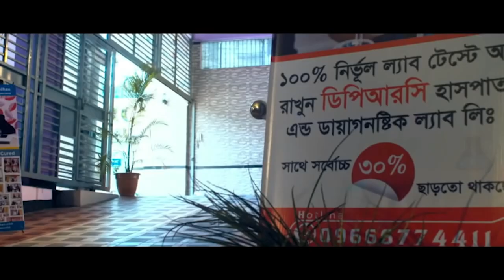PLID, Arthritis | কোমর ব্যথা ও হাটু ব্যথার রোগী সুস্থ হয়ে আবার ফিরে যাচ্ছেন প্রবাসে | Back Pain | AS